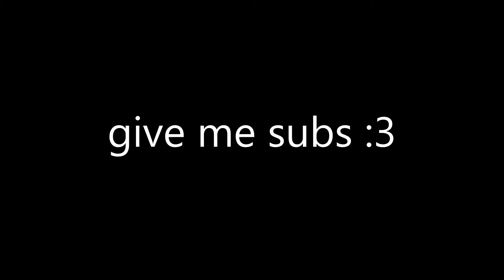THE BEST SWORDS MEN IN THE ARMY, FIGHT ME DAWG!!! | Conquerors Blade (Part One?)